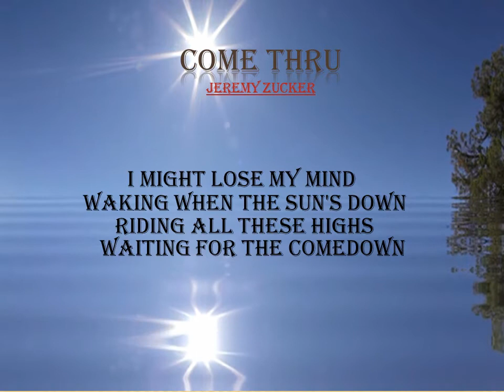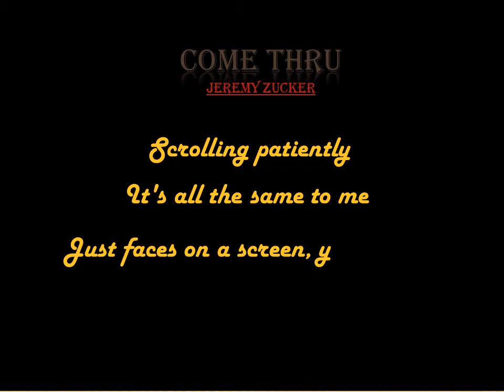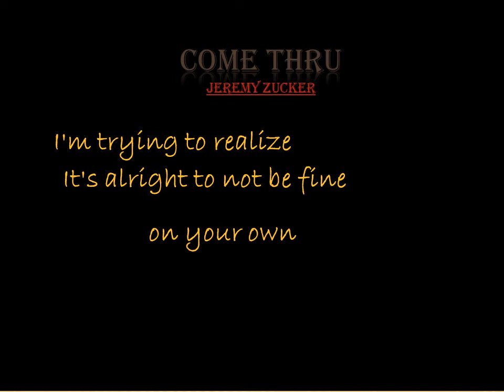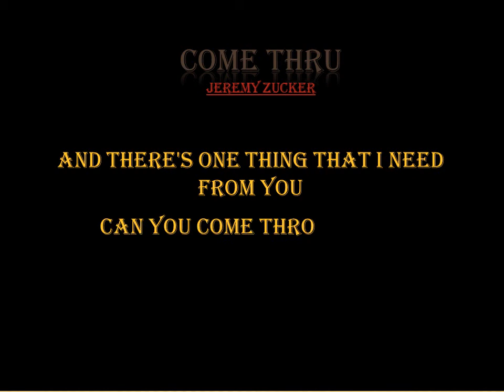CAN YOU COMETHRU KARAOKE BY JESS REED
this was my project for Programming subject when I was first year college, making karaoke using a powerpoint presentation.